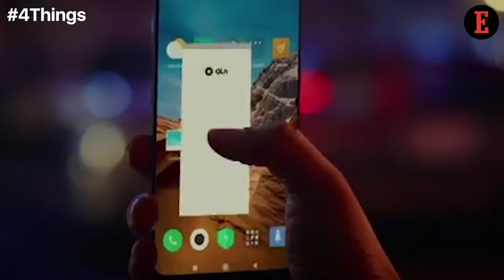4 Things to Know For April 22: News that Entrepreneurs Can Use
Our Features Writer, Aastha Singal gives a sneak peek into the important news for entrepreneurs. Get Your Company Registered in 3 Days & Ukraine Has a Comedian President